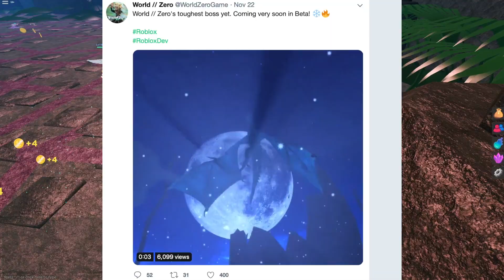WORLD ZERO BETA COMING OUT SOON?!😱 I RAIDED VOLCANO DUNGEON WITH A DEVELOPER! LEGENDARY TIER 5 GEAR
WORLD ZERO BETA COMING SOON! LEGENDARY TIER 5 GEAR, BEST SWORD (SPIRE SLAYER), BEST ARMOR, AND TIPS ON HOW TO COMPLETE TEMPLE OF RUIN EASILY!

C A K E N O M S